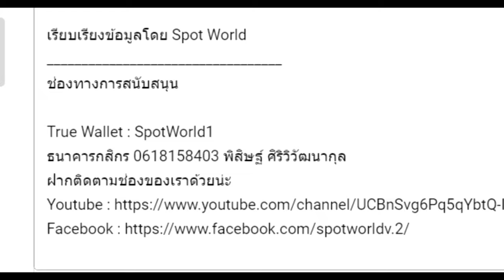ชีวประวัติ Clark Gable คลาร์ก เกเบิล โดยย่อ | Spot World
คลิปชีวประวัติ Clark Gable คลาร์ก เกเบิล โดยย่อ นี้เป็นคลิปที่ 4 ของทางรายการชีวประวัติบุคคลสำคัญของทางช่อง Spot World

True Wallet : SpotWorld1
กสิกรไทย : 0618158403